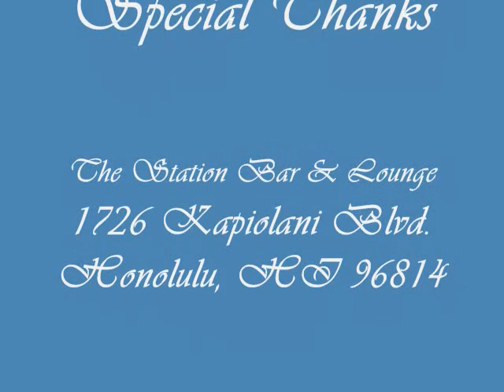Edward Nguyen performing at Station Bar & Lounge November 13, 2012*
Edward Nguyen performing on Acoustic Night at the Station Bar and Lounge at 1726 Kapiolani Blvd. Honolulu, Hawaii 96814 on November 13, 2012